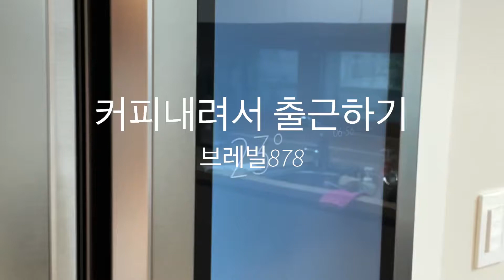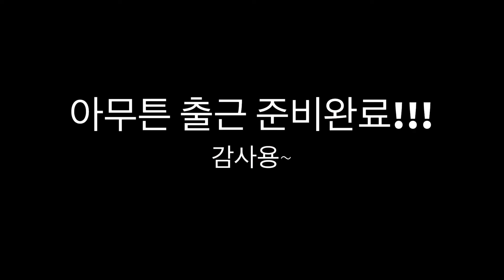커피와 출근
출근길, 오늘 마실 커피 한잔 내려서 출근합니다.

역시 오늘도 회사는 안가고 싶네요.

커피가 맛있으니까 참고! 아무튼출근!